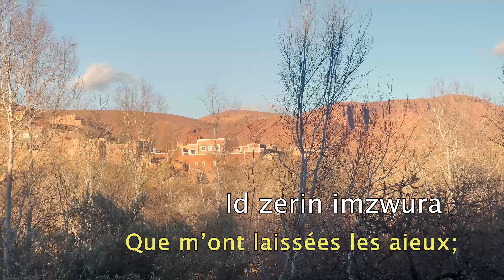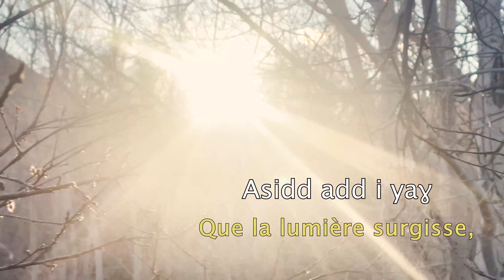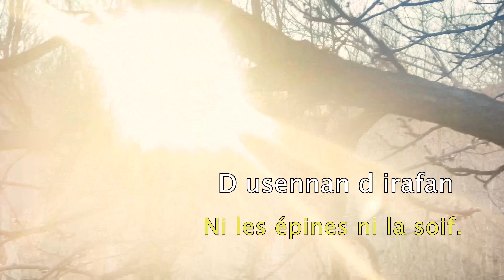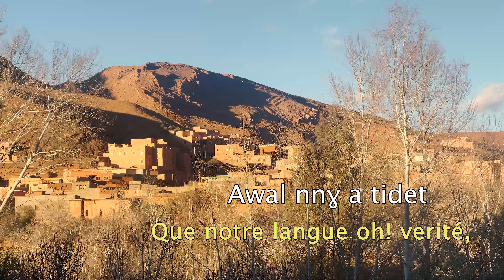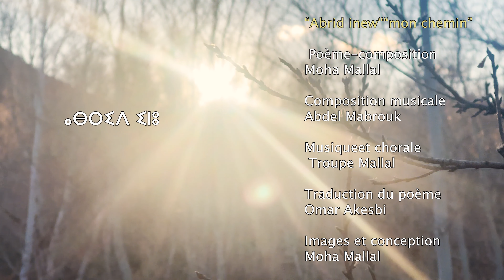Moha Mallal "Abrid inew""Mon chemin"